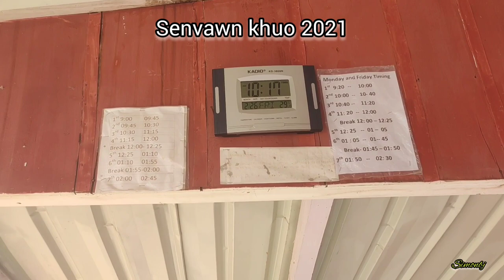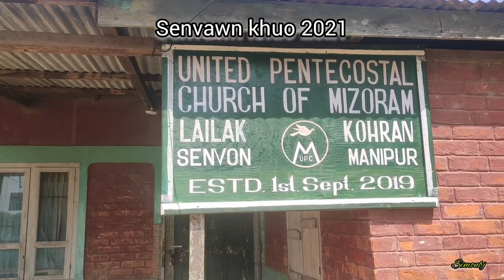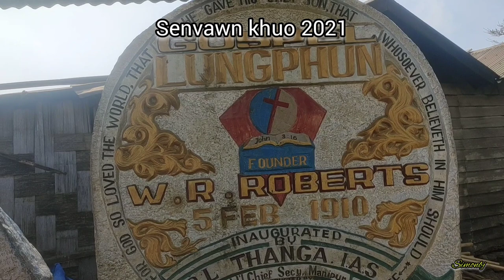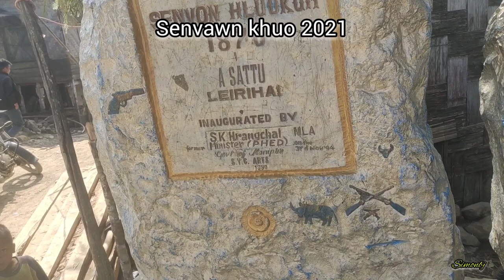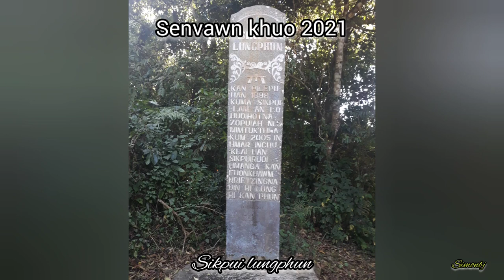SENVAWN VILLAGE | vlog 2021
Gospel meiser sit ṭanna, thei ang angin Senvon khuo, 26 feb 2021 khan ei zuk fang kuol a nih. a lo kim naw deu khomin in hrietthiemna ka hung ngen nghal. Zopui tlânga video ruok hi chu 2020a mi a ni tah